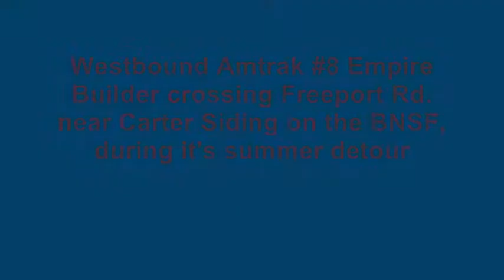Amtrak 46 West on #7 Empire Builder (flood detour) | Polo, IL | 6/14/2008